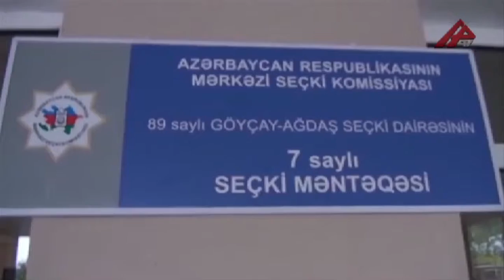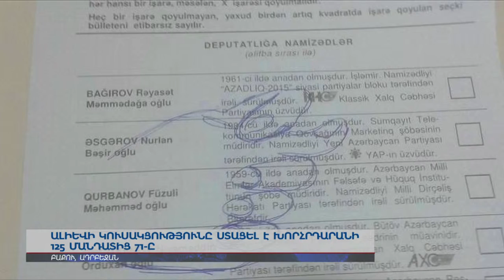Ադրբեջանի առաջին տիկինը պատգամավոր է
Ալիևի կուսակցիները ստացել են Մեջլիսի 125 մանդատից 71-ը: Ընտրությունն անցել է մրցակցության բացակայության ու ընտրողների ցածր տոկոսի պայմաններում: Մնացած պատգամավորական տեղերը բաշխվել են 9 կուսակցությունների միջև: